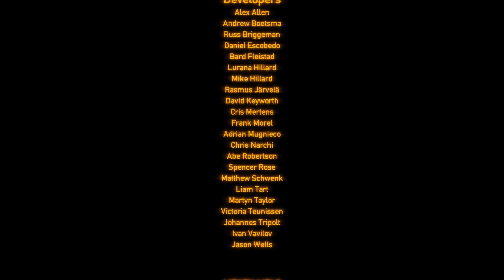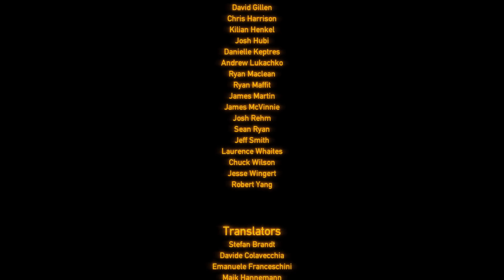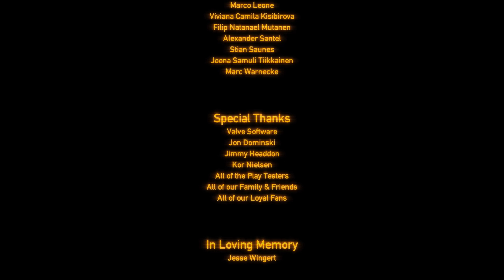#23 Let's Play Black Mesa [Blind] [German] [HD3k] - The Final Episode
Eine Half Life 2 Modifikation
Acht jahre hat es gedauert aber jetzt ist es endlich so weit das Phenomenale Remake des FPS klassikers Half-life gibt sich die Ehre.